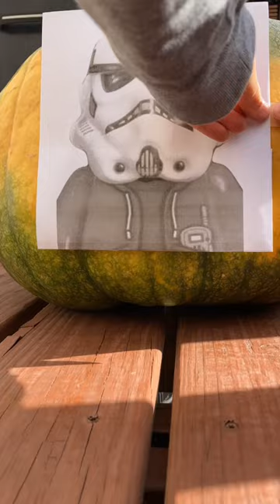I Carved a Halloween Jack-O Lantern!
I did make this video and audio besides the background music which is the Micheal Myers Theme-

In this video I Challenged Myself to carve my channel Logo on the biggest pumpkin I Could Find

If you enjoyed this video consider watching some others

If you have any questions just comment it down below

Some Hashtags